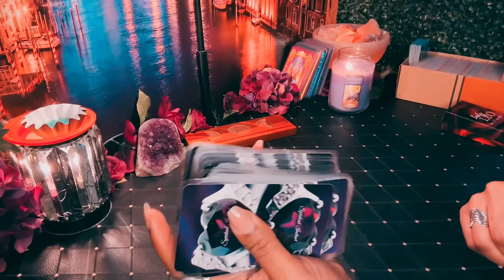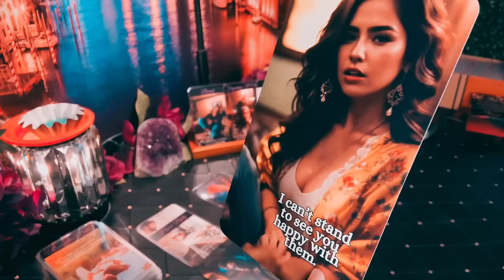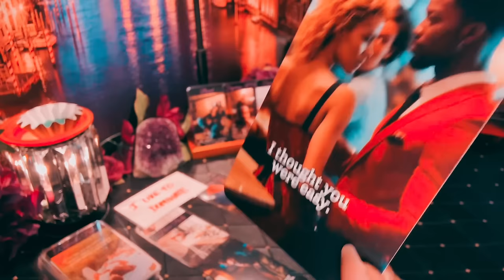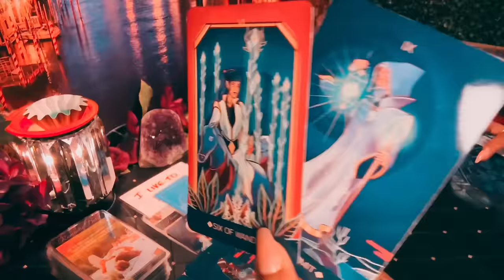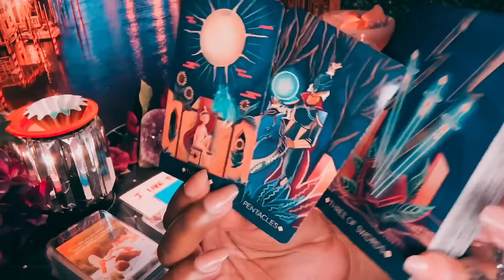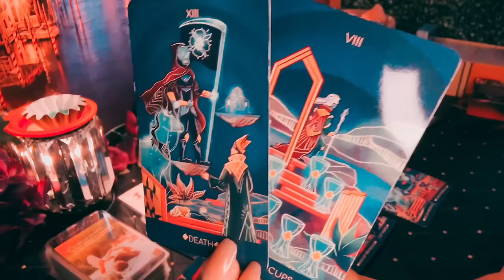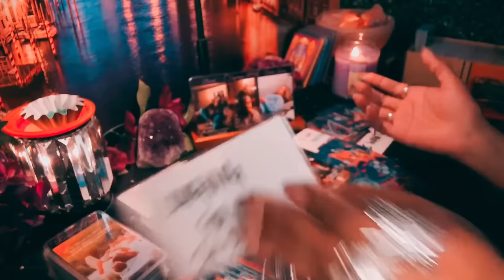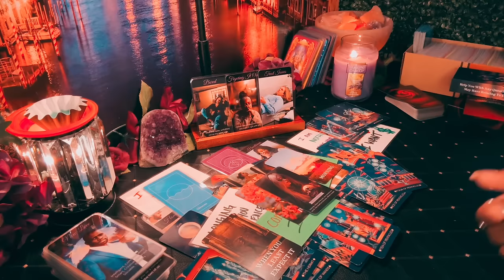Taurus - 😳Thought U were E-Z .. Boyyy they couldnt be anymore off than THIS 🫣🫢